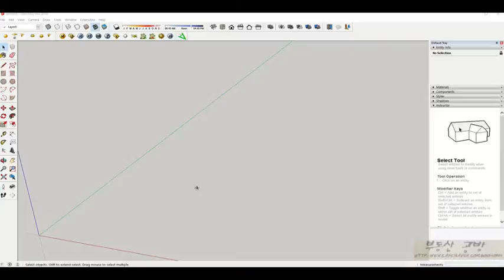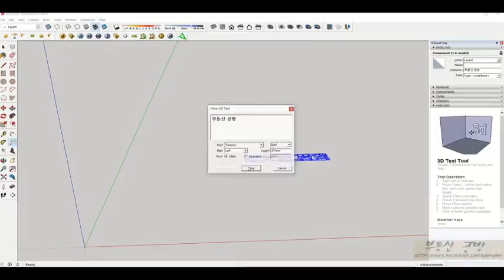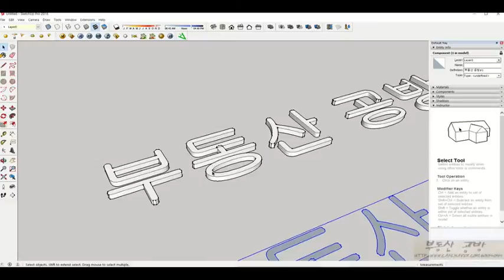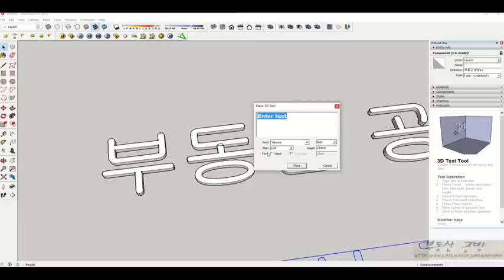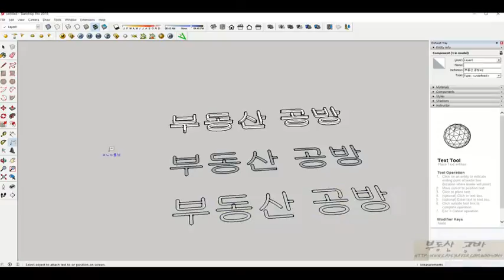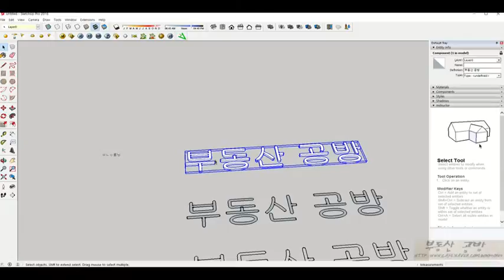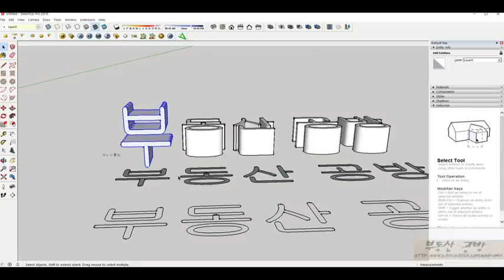new 스케치업 2016 강좌 #15 3D텍스트(3DText) 도구